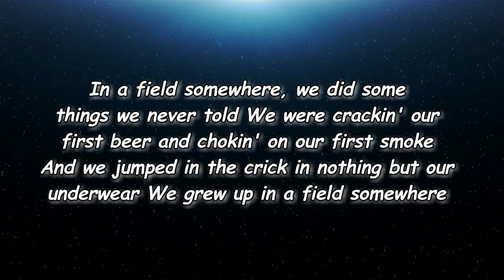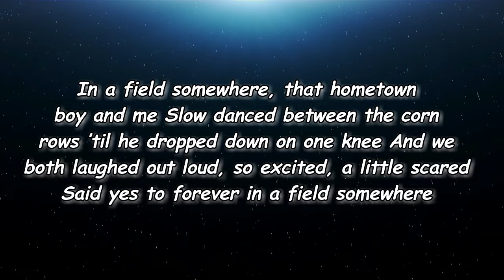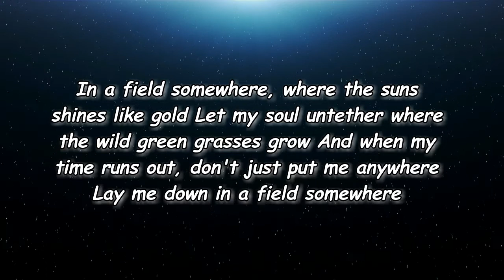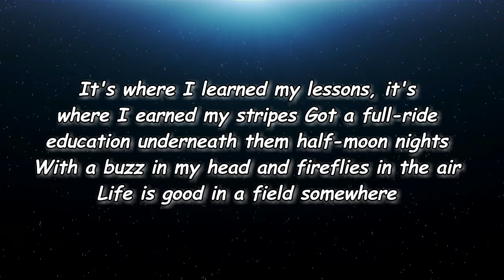Hailey Whitters - In a Field Somewhere (Lyrics)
In a Field Somewhere Lyrics:

Edit Lyrics
[Verse 1]
In a field somewhere, barely more than a kid
In his '86 red Chevy, Daddy taught me how to shift
I was cuttin' figure eights on four Goodyears and a prayer
Was king of the road in a field somewhere

[Verse 2]
In a field somewhere, we did some things we never told
We were crackin' our first beer and chokin' on our first smoke
And we jumped in the crick in nothing but our underwear
We grew up in a field somewhere

[Chorus]
It's where I learned my lessons, it's where I earned my stripes
Got a full-ride education underneath them half-moon nights
With a buzz in my head and fireflies in the air
Life is good in a field somewhere

[Verse 3]
In a field somewhere, that hometown boy and me
Slow danced between the corn rows ’til he dropped down on one knee
And we both laughed out loud, so excited, a little scared
Said yes to forever in a field somewhere

[Chorus]
With a cold one in my hand, kicked back in a lawn chair

[Bridge]
In a field somewhere, where the suns shines like gold
Let my soul untether where the wild green grasses grow
And when my time runs out, don't just put me anywhere
Lay me down in a field somewhere

[Outro]
Yeah, life is good in a field somewhere